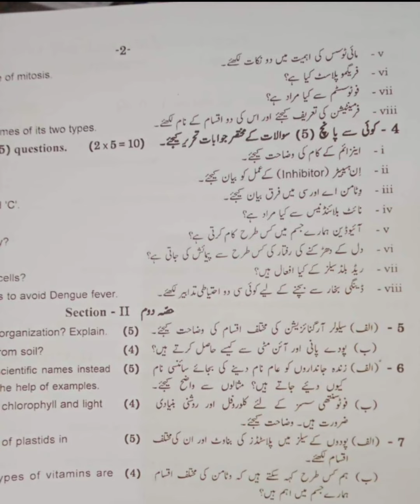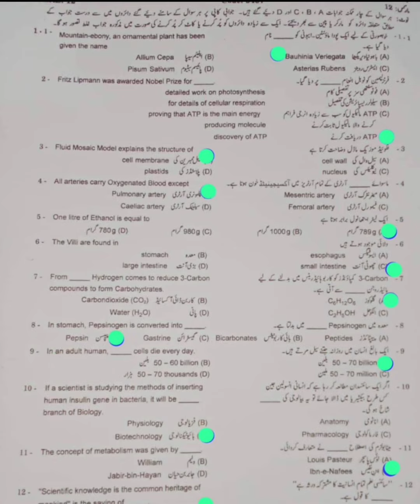Solved Mcqs 9th class Biology Gujranwala board group 1 paper 2024 9th biology Morning paper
class 9 Bilogy Lahore board group 1 paper

9th class guess paper 2024

9th class Biology most important guess 2024

9th class Biology most important  guess 2024

9 class physics most important question guess 2024

2nd year pak study important questions 2024

9th class Biology guess 2024

9th class important questions 2024

9 class pairing scheme 2024

9th class bahawalpur group 1 paper 2024 10th Biology

9th Biology group 1 paper 2024

9 class Faisalabad paper 2024

9th bise Sardodho group 9 paper 2024

Bise dgk 9th class paper 2024

bcpm science

9th class Biology group 1 paper 2024

easy math with irfan

9th class Biology Lahore board group 1 paper 2024

9th class Biology Gujranwala board solved mcq group 1

9th class Biology group 2 paper 2024

9th class Biology subjective paper

9th class Biology objective paper

9th class Biology evening paper

9th class Biology 1st time paper

9th class Biology 1st time paper

9th class Biology Gujranwala board group 1

9th class Biology fsd board group 1

9th class Biology bwp board group 1

9th class Biology multan board group 1

9th class Biology rwp board group 1

9th class Biology sahiwal board board group

9th class Biology lahore board group 1

9th class Biology dg khan board group 1

9th class Biology rawalpindi board group 1

9th class Biology sargodha board group 1

9th class Biology bhawalpur board board group

2

9th class Biology Gujranwala board group 1

9th class paper 2024